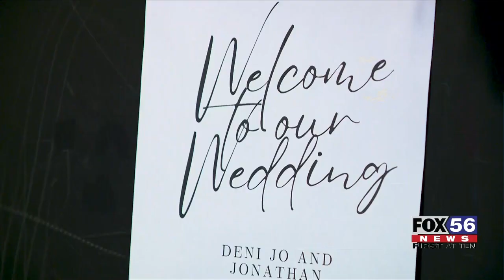Getting married on Leap Day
Imagine having a wedding anniversary every four years.

That's what a local couple had in mind after deciding to get married on leap day today at the Susquehanna Valley Country Club in Selinsgrove.